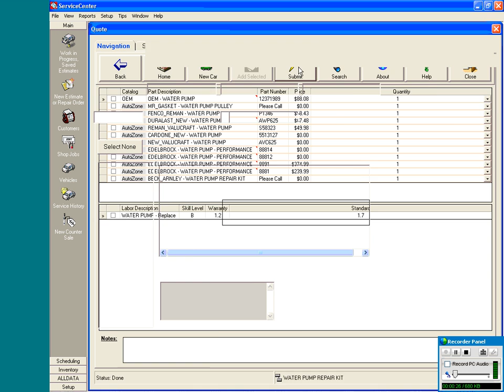Smart Shop Job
This is a Video of a Smart Shop JOb in action!